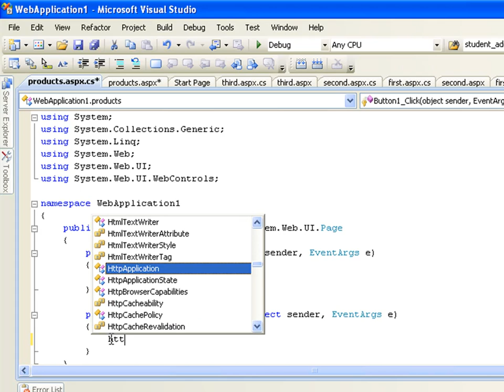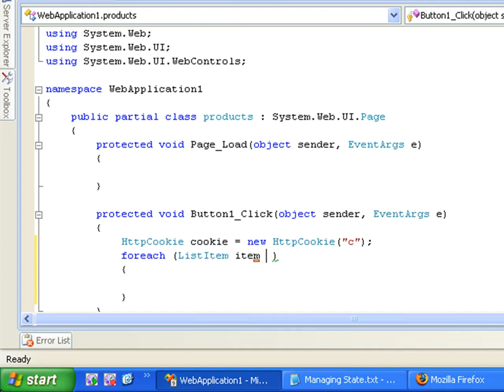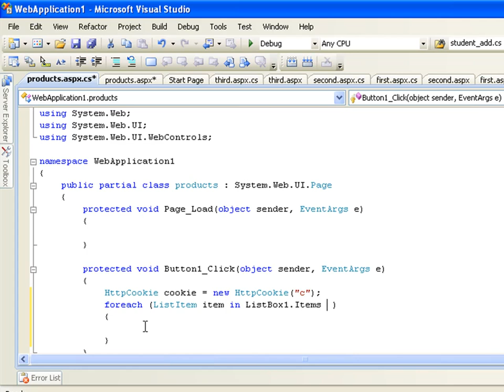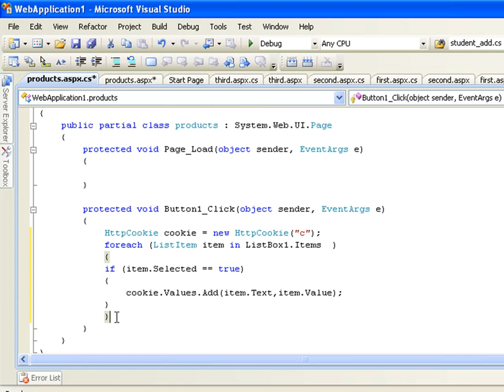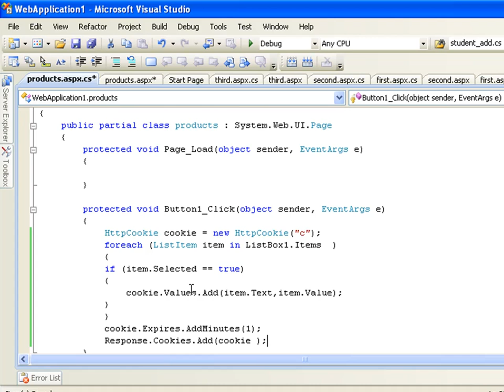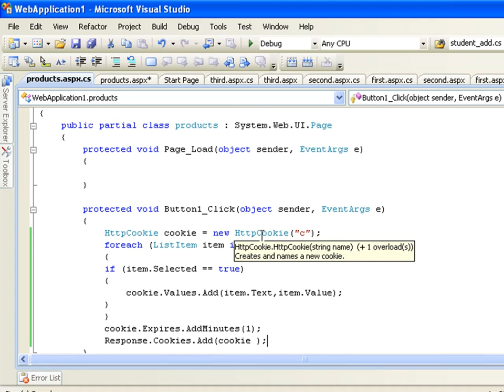تعلم تقنية asp.net الجزء 50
هذا هو الجزء الخمسون لتعلم تقنية asp.net
Part 50
لمزيد من الفيديوات الرجاء الدخول على